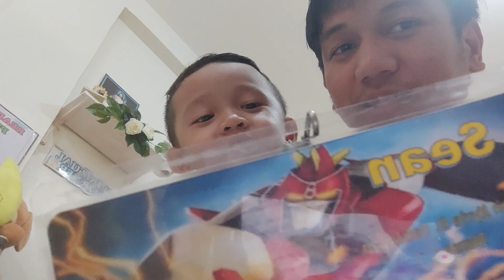sean 1st day of school